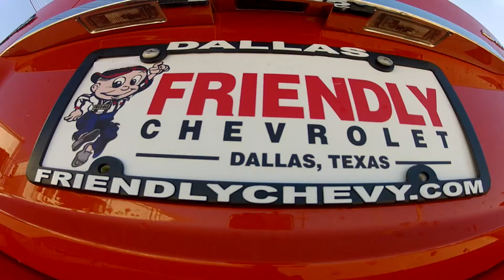Friendly Chevrolet Novemebr 2011 Sonic Cruize Dubstep Commercial